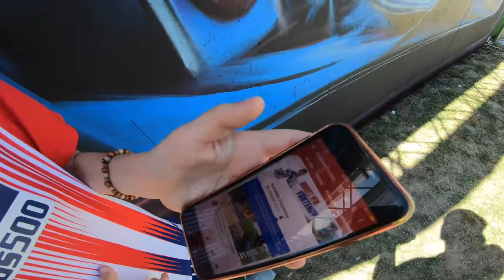100% CAMERA EMBARQUÉE au FISE || (Festival International des Sports Extrêmes)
En GoPro dans les compétitions du FISE: wakeboard, bmx, trottinette, skate, bmx park, bmx flat, velo trial .

 ► LES PARTENAIRES  QUI M'AIDENT :
✅ALLTRICKS  (Mes vélos & pièces détachées) - 10€ offert  avec le code: "aurelfontenoy10"

Les Riders dans la vidéo (retrouvez les sur instagram)
*VTT TRIAL: Moi :) Aurélien FONTENOY
*Trottinette: Scoot 2 Street
*Trampoline: jucrewsade
*Wakeboard sur bateau: Moi :)
*Wakeboard pro: domhernler
*Skateurs: axelvancuyck et 8viss
*Bmx Flat: Rapheal Chiquet

 ►Pour m'écrire:
CROSSFIT ALLOBROGES
M.FONTENOY Aurélien
1 Rue du Mont aiguille
38130 ECHIROLLES